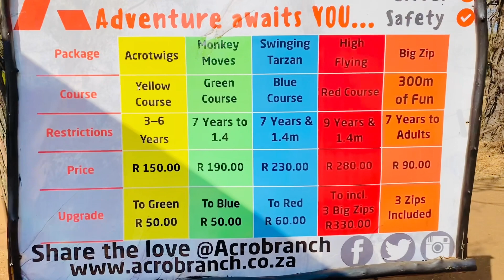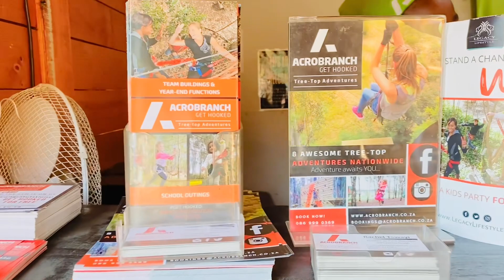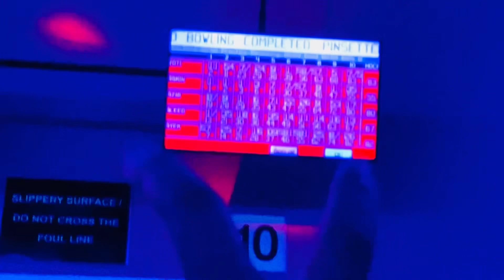এত সাহস আমাদের || যুদ্ধ জয় করার মত অবস্থা || Mahnaz Vlogz❤️Vlog-126